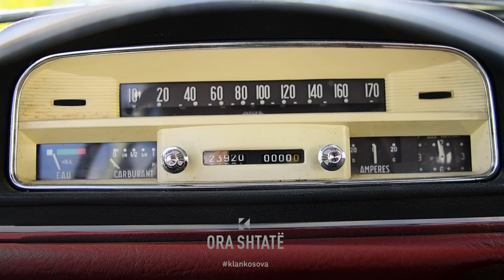Ora 7 - Peugeot 404, viti 1966, vetëm 23.000km të kaluara